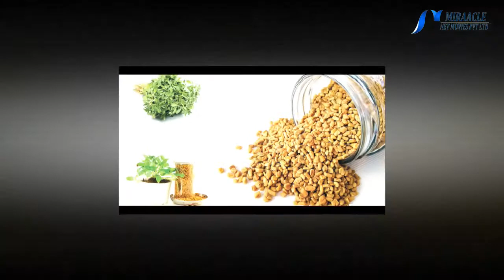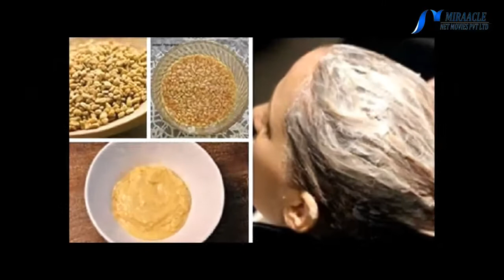வெந்தய டீ குடிப்பதால் கிடைக்கும் நன்மைகள்....!